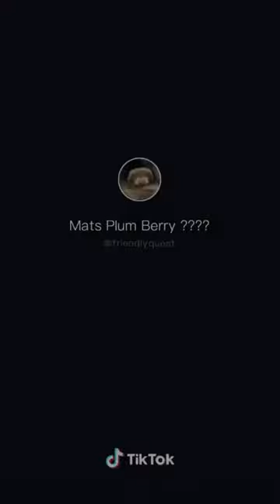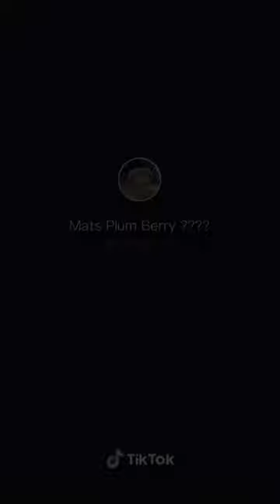Huron bailando con pikachu 10 minutos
si este video no tiene like y visitas lo borro :v